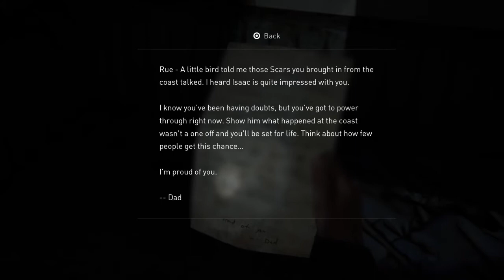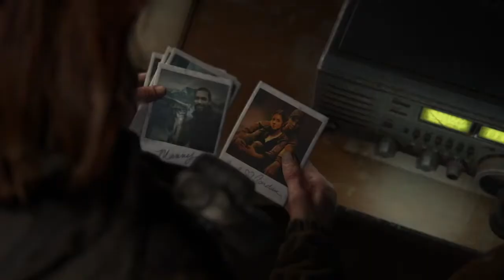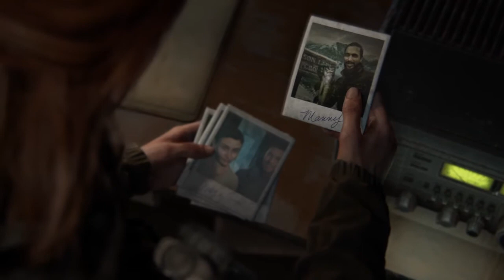The Last Of Us Part 2 Ellie Seattle Day 1 TV Station Part 3